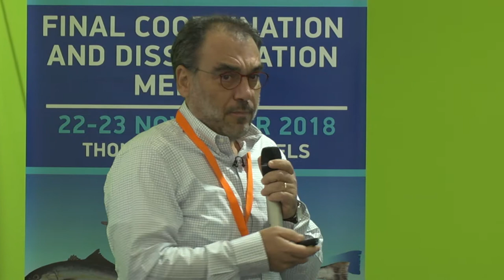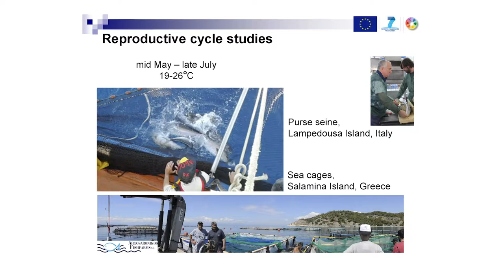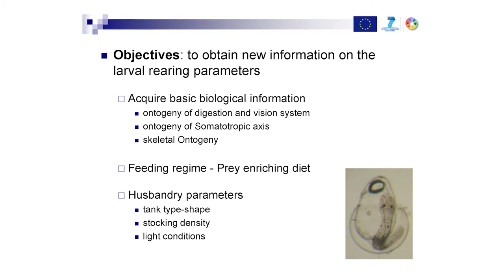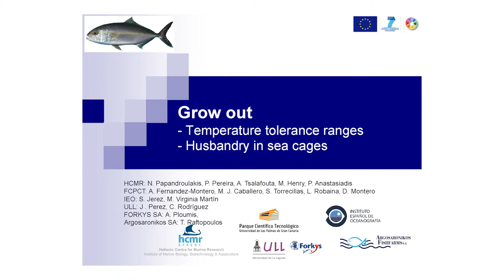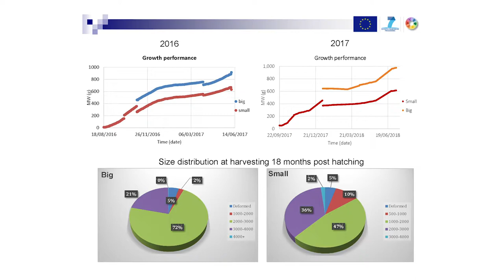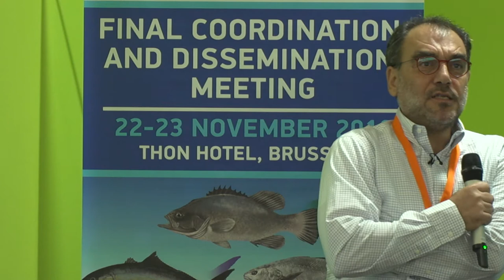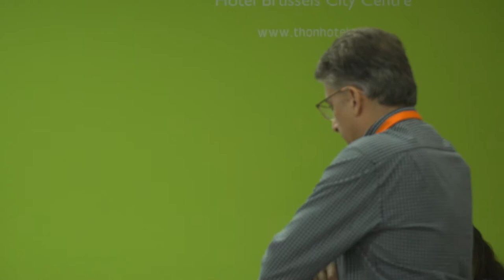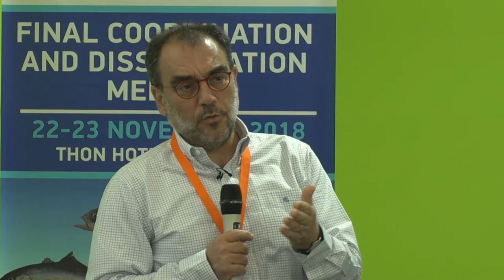DIVERSIFY: The greater amberjack (Seriola dumerili)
Dr. Nikos Papandroulakis, Hellenic Center for Marine Research (HCMR), Greece, talks about greater amberjack; specifically the progress accomplished throughout the project, and highlights where further research is needed.